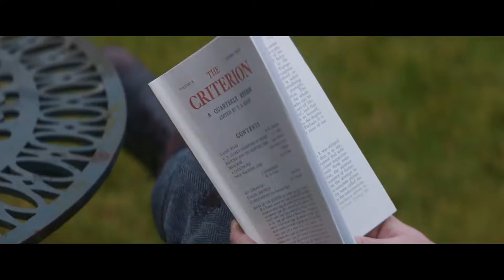THE LAUREATE Official Trailer (NEW 2022) Dianna Agron Movie